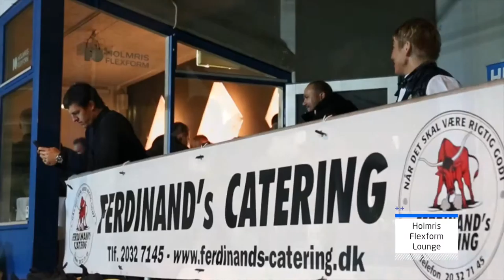Pre-view: HB Køge Kamp // TT-FILM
Mærk stemningen ved de særlige VIP arrangementer der fandt sted i sidste uge i Nordea Lounge, Danske Bank Lounge og Holmris Flexform Lounge før og under pokalkampen mod Brøndby IF i denne flotte video.

Produced by TT-FILM